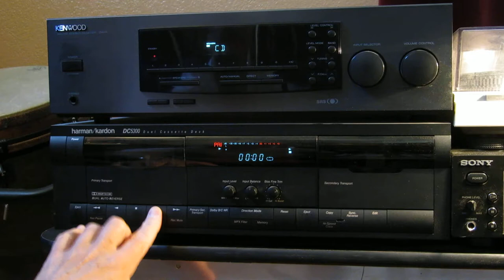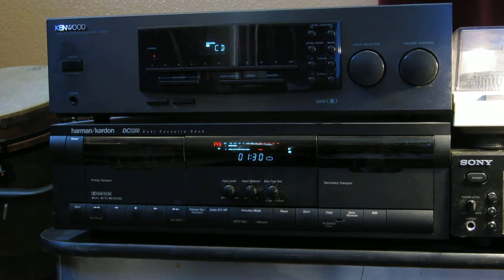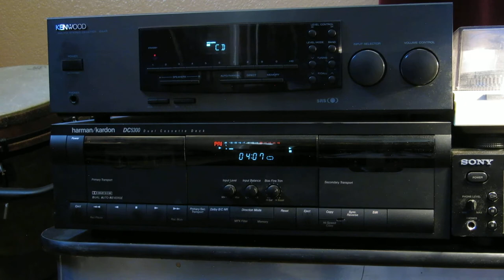Joel de la Houssaye performs original song: "To A Flower"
"To (Leslie) A Flower" was written while I was in high school (Coronado, El Paso, TX), for a girl named Leslie Gwinn.  It was recorded at Lee Furrs Studio in Tucson, Arizona, then submitted to RSO Records, where it was rejected for being "too esoteric."  Que Sera.  I couldn't find the master reel.  But I did find a cassette mix down.  Unfortunately, magnetic tape particles don't age well, so the sound quality is riddled with wow/flutter, drop outs, etc., and I had no way of digitizing the analog signal so I just shot a video with a digital camera - sorry!  I'm publishing it by request from an old Coronado High School friend whom I sang with in choir, Michael Drake.  Enjoy, Mike!